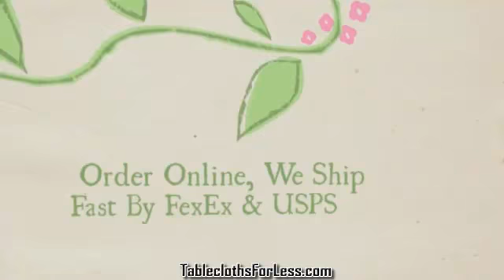Table Linens Shreveport LA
- Table linens in Shreveport LA, on sale discounts and coupons with a wide selection of colors and sizes, save on your Shreveport table linens today.